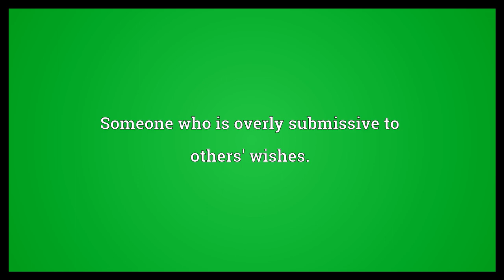Doormat Meaning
Video shows what doormat means. A coarse mat at the entrance to a house, upon which one wipes one's shoes.. Someone who is overly submissive to others' wishes..  Doormat Meaning. How to pronounce, definition audio dictionary. How to say doormat. Powered by MaryTTS, Wiktionary